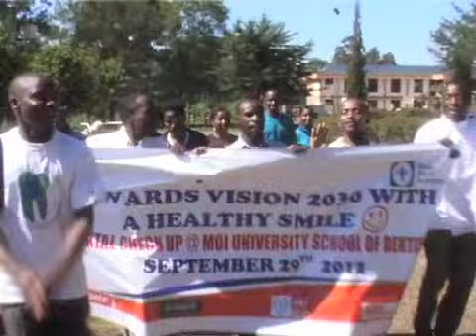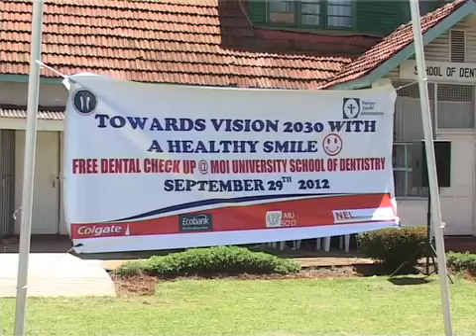KIYIAPI IN ELDORET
RBK presidential aspirant Prof. James Ole Kiyiapi was the chief guest during the launch of the dental month at Moi University's school of dentistry grounds in Eldoret. He asked the Minister for Medical services Prof Anyang Nyongo not to sack doctors but to call and allow dialogue. He also commended the LDF for taking over the port town of Kismayu, and decried the collection and defectionsof MPs into tribal cocoons.